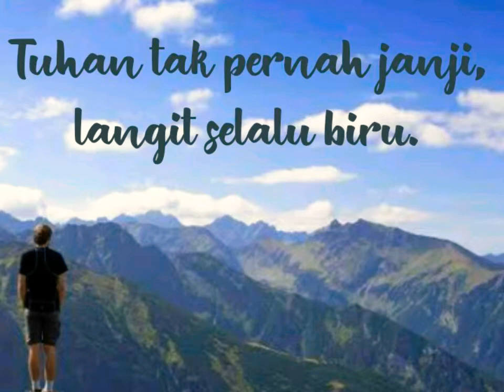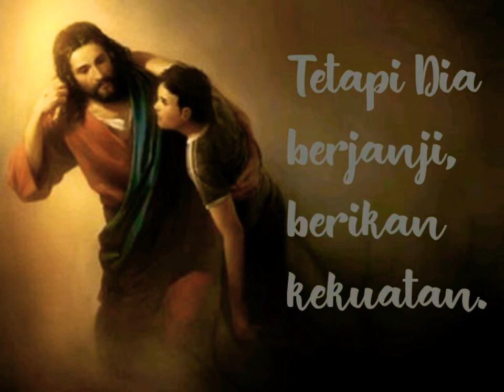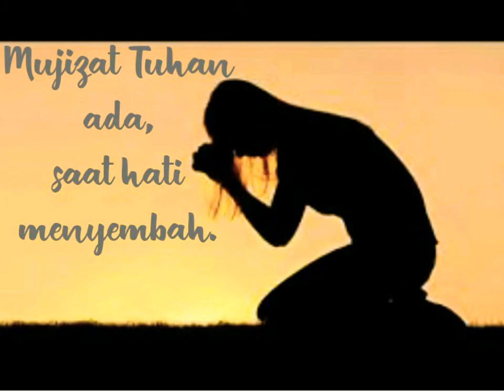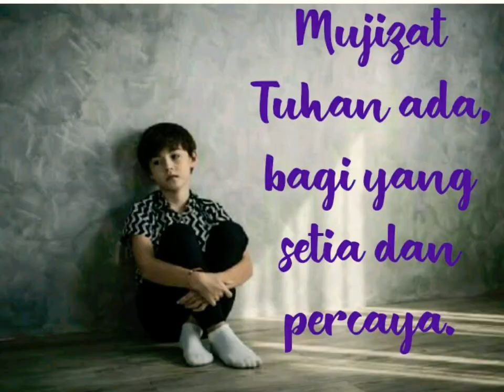Lagu Rohani - Jangan Pernah Menyerah - With Lyric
Tuhan tak pernah janji,
langit selalu biru.
Tetapi Dia berjanji,
selalu menyertai.

jalan selalu rata.
Tetapi Dia berjanji,
berikan kekuatan.

jangan berputus asa.
Mujizat Tuhan ada,
saat hati menyembah.

jangan berputus asa.
Mujizat Tuhan ada,
bagi yang setia dan percaya.

1 Tesalonika 5:8-9
Tetapi kita, yang adalah orang-orang siang, baiklah kita sadar, berbajuzirahkan iman dan kasih, dan berketopongkan pengharapan keselamatan.
Karena Allah tidak menetapkan kita untuk ditimpa murka, tetapi untuk beroleh keselamatan oleh Yesus Kristus, Tuhan kita,

Audio : Edward Chen feat Justin